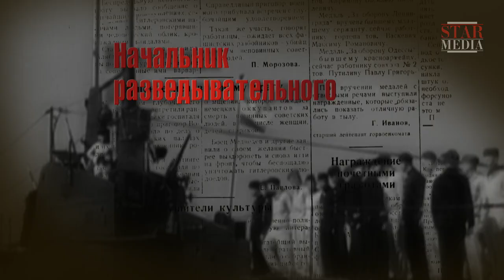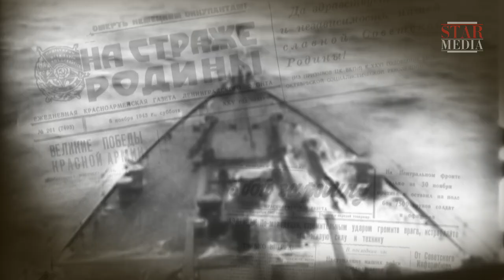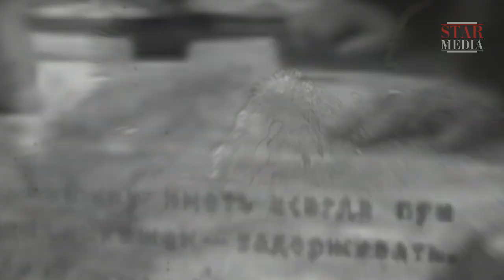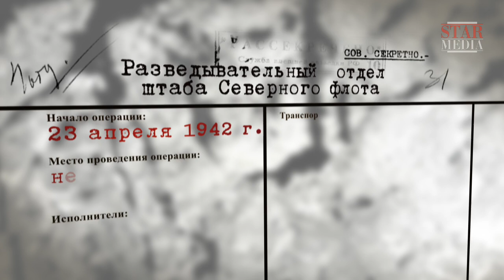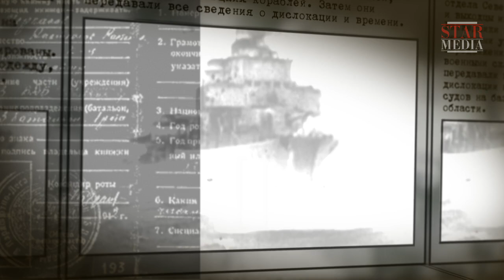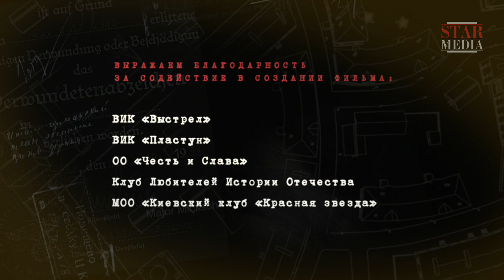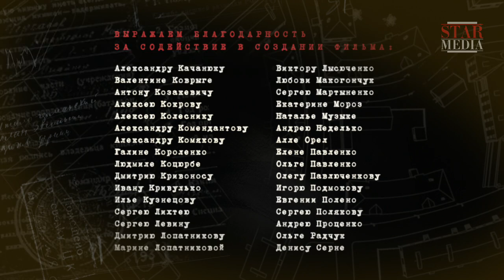Subversives - Episode 2. Documentary Film. Historical Reenactment. StarMedia. English Subtitles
“Subversives” is a docudrama dedicated to the work of subversive squads during World War II: preparation of agents, development and carrying out operations, as well as to historical circumstances that the described events depended upon. This is a detailed account of performing missions in the enemy’s rear. This is a story of lives of some Soviet subversives and German invaders intertwined into one history – the history of our motherland.

Type: historical reenactment
Genre: docudrama
Year of production: 2012
Duration: 4x44 minutes
Directed by: Oleg Bobalo-Yaremchuk
Written by: Artem Drabkin, Aleksandr Kolpakidi
Director of photography: Dmitriy Kiptilyu
Producers: Valeriy Babich, Vlad Ryashin